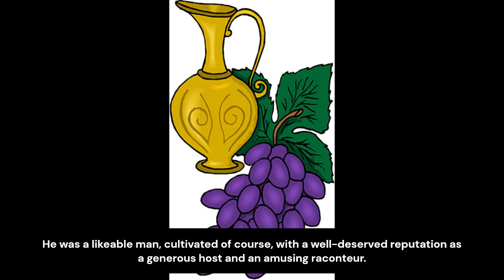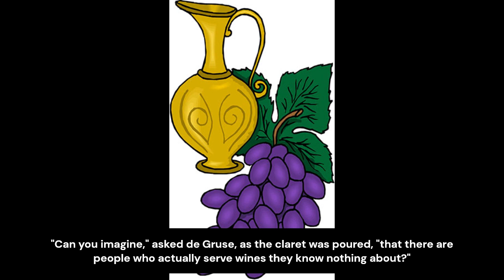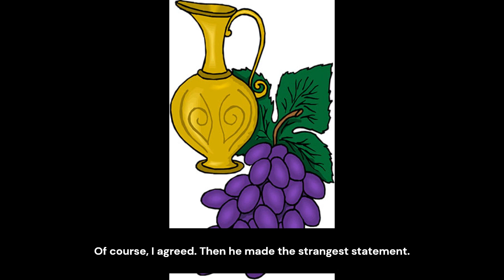The Wine-press Short Story